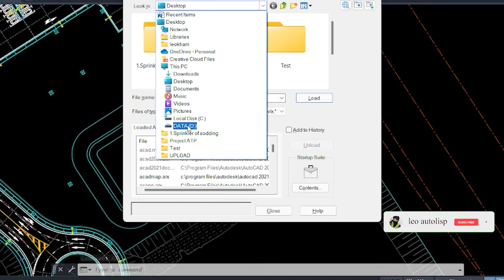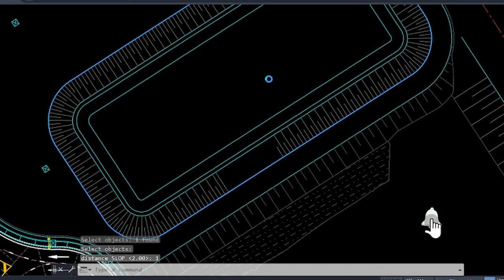make slop pattern line in plan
make slop pattern line in plan by Autolisp